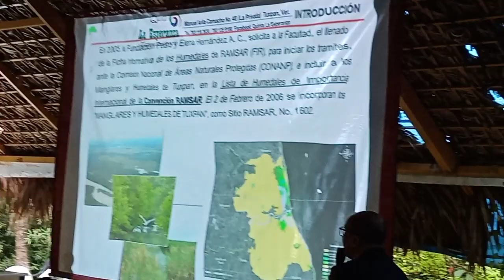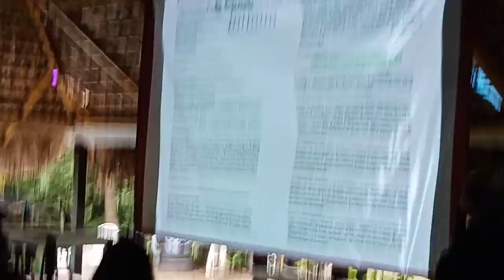3 FEB 2023 TUXPAN VÌDEO 8 QUINTA LA ESPERANZA